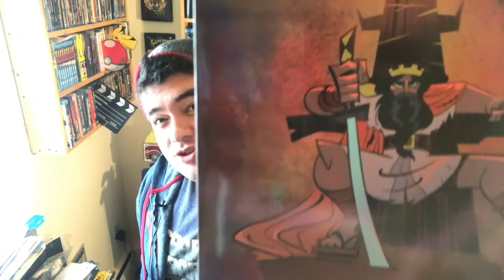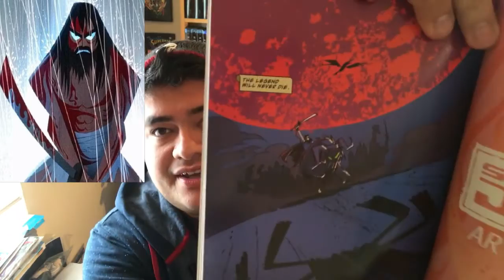SAMURAI JACK Season 5, Episode 1 - IN DEPTH REVIEW (Featuring Mike from The Geek Review)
Here is our review of SAMURAI JACK Season 5 Episode 1!

Featuring Mike from The Geek Review!

Follow Luis on Instagram: Lzsupes

The Geek Fortress, A place where people can talk about the movies, comics, anime, manga, and sagas they love, a place where we can share ideas, and talk to one another. We are all one big community. Let’s share with one another our geekiness. We are Comics, Games, Movies, and Beyond….

Stay AWESOME! And GEEK ON!